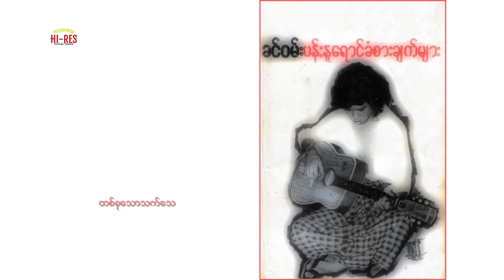ခင်ဝမ်း - ပန်းနုရောင်ခံစားချက်များ | Khin Wann - Pan Nu Yang Khan Sar Chat Myar (Album)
00:00 ဘာမဆိုမင်းအတွက်
04:14 တောင်ပေါ်သူ
08:19 ဆယ်လမွန်ငါးတို့အပြန်
12:52 မကြေငြာတဲ့ဖျက်သိမ်းခြင်း
19:14 ငြိမ်းချမ်းရေးကဖီး
23:43 မပြောတော့ဘူး
27:31 အင်းယားသူသို့
30:21 မငိုမိတယ်
35:10 ကျောင်းသားသစ်
38:52 တစ်ခုသောသက်သေ
43:44 ယုံကြည်ထားကွယ်
46:20 မရှိစကား
49:29 အစိမ်းရောင်တွေကိုမသုံးနဲ့
53:22 ဘဝနိဒါန်း